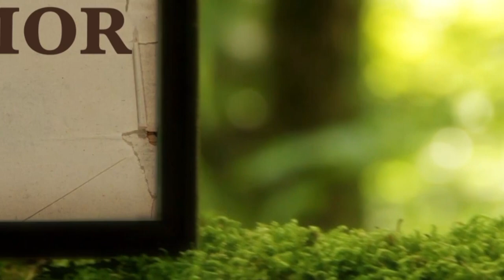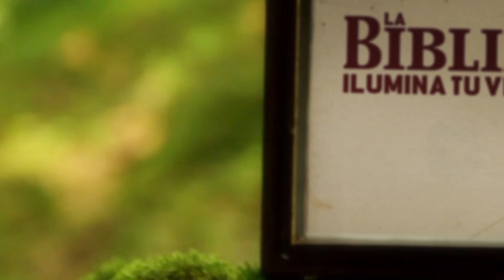La Biblia Ilumina Tu Vida: Viernes 01 de Julio del 2022